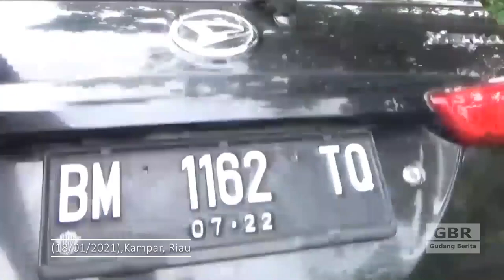BARU KELUAR PENJARA, I-R-T KEMBALI DITANGKAP POLISI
Seorang ibu rumah tangga (IRT) inisial LW alias IN (34), diciduk Tim Opsnal Satresnarkoba Polres Kampar, Senin (18/01/2021),  di rumahnya yang berlokasi di Koto Bangun, Desa Salo, Kecamatan Salo, Kabupaten Kampar.

Bersama pelaku turut diamankan barang bukti 4 paket kecil narkotika jenis sabu-sabu terbungkus plastik bening, 2 buah bong, 1 pucuk air softgun dan beberapa peralatan penggunaan sabu serta 1 unit Hp merk Samsung yang digunakannya untuk transaksi.

Pengungkapan kasus ini berawal pada Senin (18/01/2021) sekira pukul 14.30 WIB, saat itu Tim Opsnal Sat Resnarkoba Polres Kampar mendapat informasi bahwa sering terjadi transaksi narkotika di Dusun Koto Bangun, Desa Salo.

Menindaklanjuti informasi tersebut, polisi langsung mendatangi lokasi untuk melakukan penyelidikan. Tim berhasil mengamankan target seorang wanita inisial LW alias IN di rumahnya.

Selanjutnya didampingi aparat desa setempat dilakukan penggeledahan, petugas menemukan 4 paket narkotika jenis saabu terbungkus plastik bening pada lipatan lengan baju tersangka, dan sejumlah barang bukti lainnya terkait kasus ini.

"Tersangka dan barang bukti kemudian dibawa ke Polres Kampar untuk menjalani pemeriksaan lebih lanjut," kata Kapolres Kampar AKBP Mohammad Kholid melalui Kasatres Narkoba AKP Daren Maysar.

"Tersangka dijerat dengan pasal 114 (1) junto pasal 112 (1) UU nomor 35 Tahun 2009 tentang narkotika, dengan ancaman hukuman penjara paling singkat selama 5 tahun.